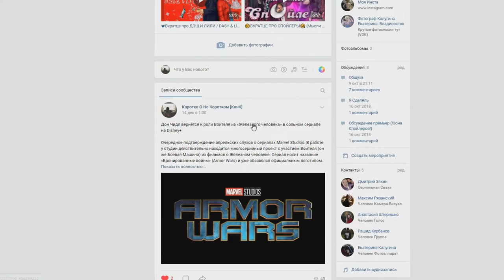📽Вкратце про ХИТ-МАНКИ / HIT-MONKEY 2021 🐵👻 [ Обзор мультсериала Hulu ]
Код👉  ZEXNLEYK9L

Помочь каналу ❤

Сбербанк-Visa Classic- 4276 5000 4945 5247
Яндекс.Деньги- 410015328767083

Хит - Манки / Hit - Monkey

Сухие факты:
Год выхода👉 2021
Продолжительность серии👉 20-25 мин.
Количество сезонов (2021 год)👉1
Количество серий:
1 сезон 👉 10
Рейтинг IMDb👉 8.00
Студия / Канал👉 Hulu
В главных ролях👉 Фред Таташиор , Джейсон Судейкис , Оливия Манн , Джордж Такей , Элли Маки
Смотрел в озвучке👉 BaibaKoTV